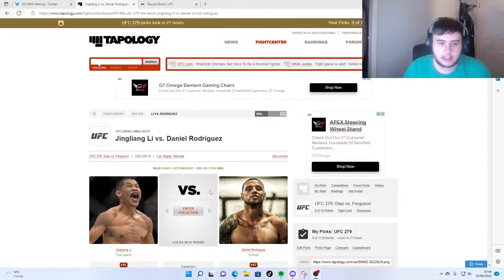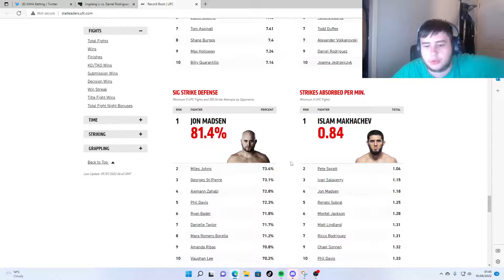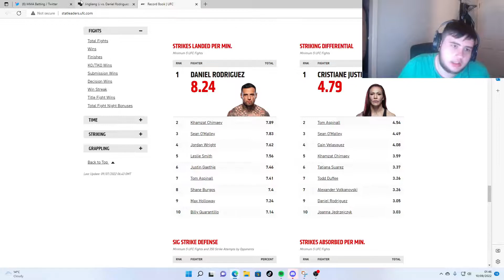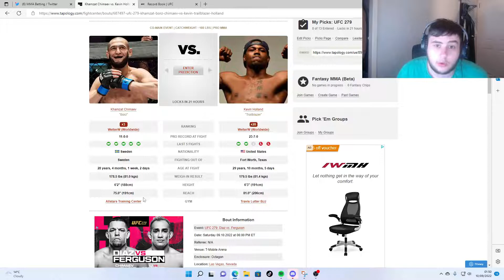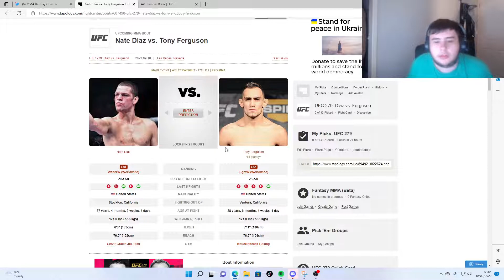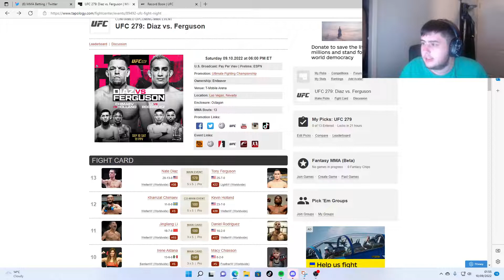Updated UFC 279 Breakdown and Predictions